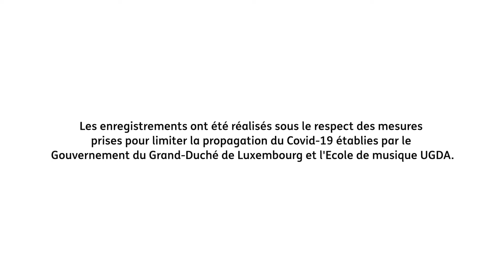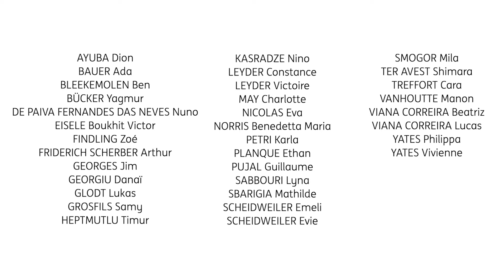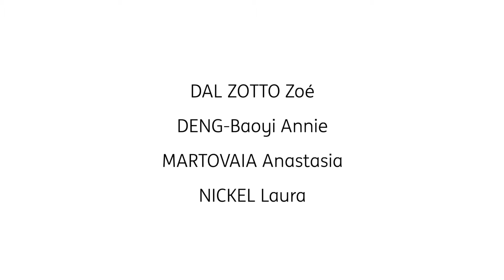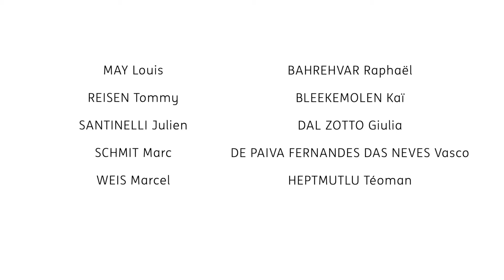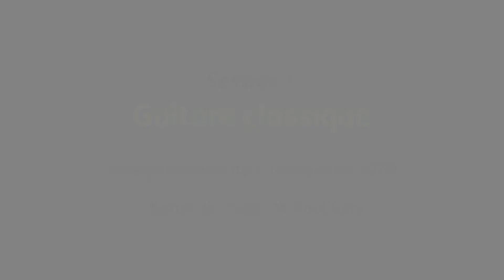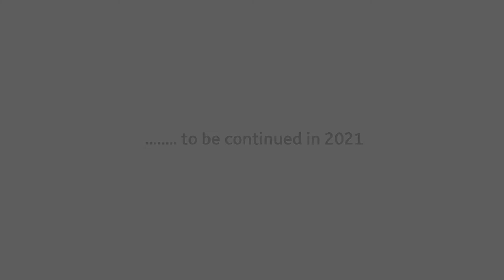Kobri Sessions 2020